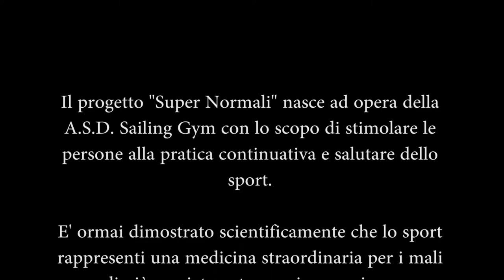SUPERNORMALI 2° PUNTATA - Matteo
[SUPERNORMALI 2° PUNTATA

La rubrica SUPERNORMALI nasce con lo scopo di stimolare le persone alla pratica continuativa e salutare del movimento e dello sport in generale.

Si tratta di una serie di interviste, sotto forma di video testimonianze, in cui persone normali, che magari anche conosciamo in maniera diretta o solo di vista, raccontano le loro esperienze di rinascita grazie allo sport.
Sport inteso come stile di vita, ma anche come medicina naturale.

E' ormai scientificamente provato come larga parte delle patologie che oggi ci affliggono siano facilmente curabili senza ricorrere all'uso delle medicine, ma tramite il giusto programma di allenamento e alimentazione.

Vedremo come sia possibile recuperare la completa mobilità dopo infortuni gravi, per cui ci avevano detto che non sarebbe stato possibile.
Come sia possibile fare agonismo e raggiungere l'élite in uno sport di grande impegno fisico e mentale sebbene si sia afflitti da un problema congenito alle articolazioni o dopo gravi incidenti.

E infine come sia possibile vivere più che alla grande, con patologie comuni ma che peggiorate dalla sedentarietà arrivano a diventare invalidanti.
Purtroppo la società odierna preferisce promuovere il farmaco come prima soluzione a qualsiasi male, quando invece dovrebbe iniziare a promuovere uno stile di vita più salutare, questo è almeno il nostro pensiero, convalidato e supportato ampiamente da dati scientifici e da testimonianze reali.
Bada bene, non intendiamo che i farmaci non si debbano prendere, esistono patologie per cui è necessario, stiamo solo dicendo che per la maggior parte delle patologie esistenti, il movimento e l'alimentazione ci permettano quanto meno di ridurne drasticamente l'uso e in molti casi, forse la maggioranza, di eliminarli.
Il protagonista della seconda puntata è Matteo Cossu, una persona che ha sempre fatto sport, sebbene a causa di un problema congenito alle articolazioni nel corso della sua vita abbia subito un'infinità di lussazioni, così tante che l'hanno portato addirittura alla sedia a rotelle in un periodo della sua vita.
Tuttavia questo non l'ha mai abbattuto, laureato in scienze motorie ed ora alle prese con la seconda laurea in medicina, ha sperimentato e adattato su se stesso le sue conoscenze, sino a rimettersi in piedi, e avviare una nuova carriera sportiva ricca di soddisfazioni!

Se anche tu hai una storia da raccontare o hai deciso di dare una svolta alla tua vita o semplicemente intraprendere uno stile di vita più salutare, contattaci.
Saremo felici di fissare un colloquio tecnico e un test al fine di programmare la migliore soluzione per te!

ASD SAILING GYM
VIALE ELMAS 59
CAGLIARI